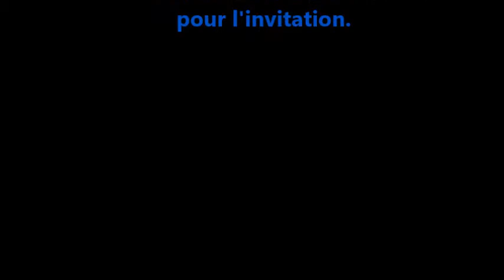Journée Internationale de la Francophonie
Le 20 mars 2017 a eu lieu la journée Internationale de la Francophonie. Le club des Déterminés était présent pour soutenir Moussa Camara, Président de l'association et intervenant !
Rencontre avec Salomon Megnanou, créateur du concept "Je roule avec..."
Une matinée mémorable !!!